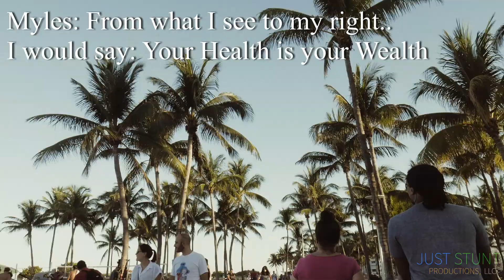Vive Tu Vida Pt. 2 (Motivation on Monday)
Be Yourself.

Everyone else is taken.

Its Our time

I Love My Life, Thank you :)

Check out: Vive Tu Vida (Motivation on Monday)